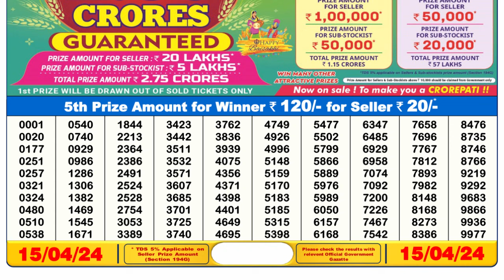🔴 Lottery Sambad Live 06:00pm 15/04/24 Day Nagaland State Dear Lottery Result Pdf Download